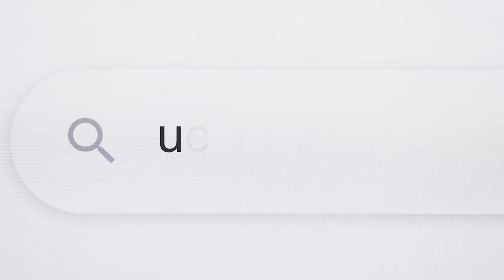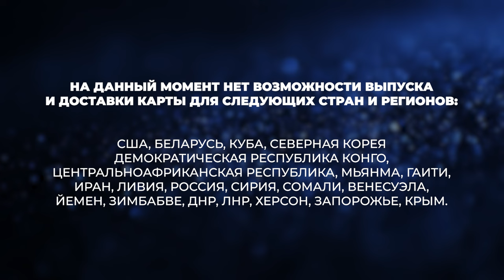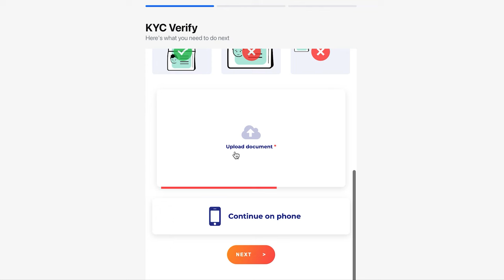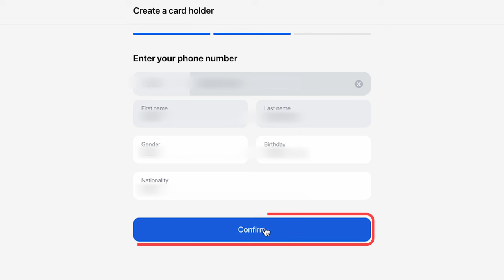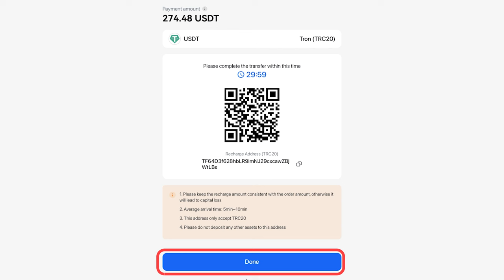Как получить Ultima Card: от регистрации на сайте до заказа карты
Это видео подробно объясняет процесс получения Ultima Card. Мы продемонстрируем вам, как зарегистрироваться на сайте ucrypto.cards, пройти процедуру KYC и после этого заказать и оплатить физическую карту.